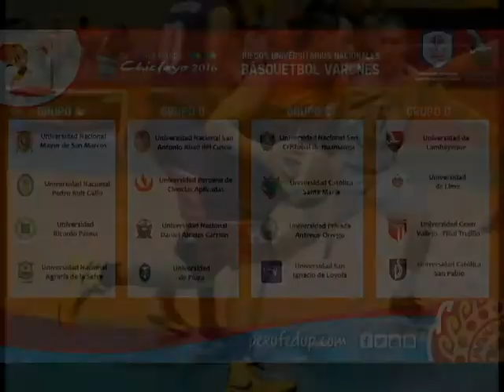Básquetbol UNIVERSIADA 2016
Resumen UNIVERSIADA 2016